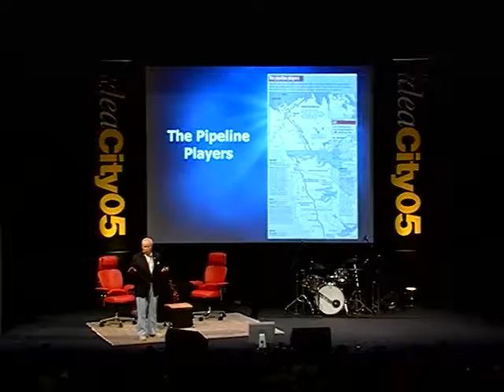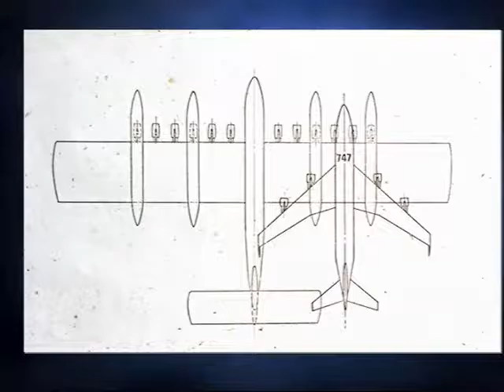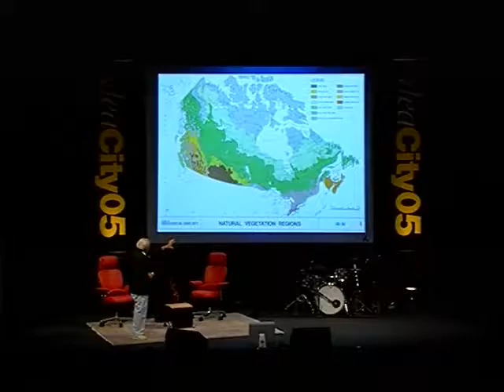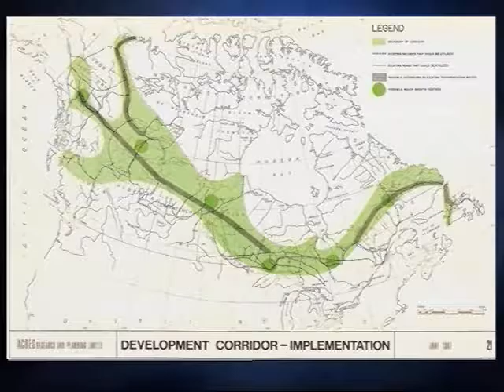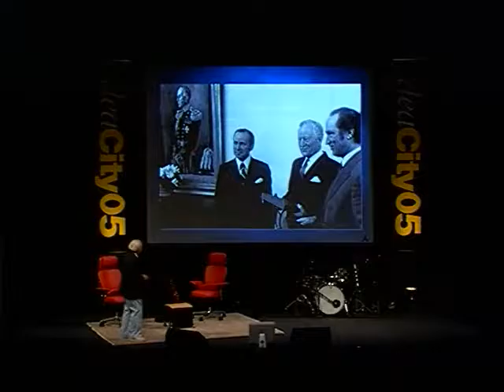Richard Rohmer - Natural Gas Extraction, TransCanada pipeline and A Mobile House Of Commons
Major General Richard Rohmer discusses his thoughts on extracting natural gas from northern Canada. He describes the development of new technology for just that purpose and considers the plan to build a TransCanada pipeline. He also talks about the idea of a “development corridor” across Canada’s Boreal forest. But Richard is most keen on building what he calls a “mobile house of commons” on a Bowing 747. Watch his talk and see what you think.